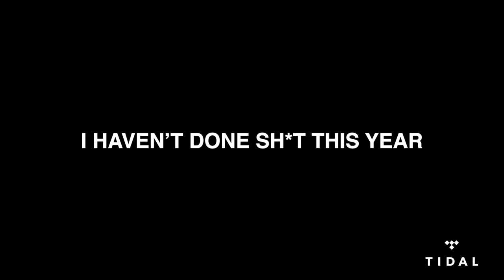Car Seat Headrest - I Haven't Done Sh*t This Year (TIDAL Documentary: Part One)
The new 'Twin Fantasy' released February 16 on Matador Records. Available now

Director: Mark Mirabile
Producer: Paul Breslin
Camera: Ronnie Dennis, Ryan Purcell, Tyler Kalberg, Garrett Parker, Mark Mirabile
Audio: Matt Sheldon, Scott Waters
Editor: Garrett Parker
Production Assistant: Jonathan Kassa